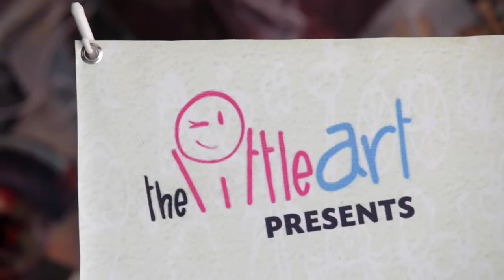5th ArtBeat -National Child Art Competition and Exhibitions 2016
ArtBeat - National Child Art Competition and Exhibitions

A brief look into the 2016 ArtBeat Exhibitions organized in Lahore, Karachi and Islamabad.

Pakistan’s largest art competition for children and young people from aged 4 to 18, giving cash prizes, appreciation and recognition, presenting artworks through exhibitions across 3 cities and studio workshops with R.M. Naeem Lahore, Nutka Studio Islamabad and AJG Studio Karachi.

ArtBeat 2016 “My Teacher – My Hero” received artworks from over 190 schools and 25 community organizations from across Pakistan. The jury has selected 376 artworks and 15 prize winners for the gallery exhibitions this year.

This year, the ArtBeat jury consisted of ;
R.M Naeem, Artist and Art Educator,
Qudsia Rahim, Associate Professor NCA and Executive Director LBF
Rabeya Jalil, Painter and Teacher BNU
Sadaf Naeem, Visual Artist and Art Educator
Abdullah Qureshi, Painter and Curator